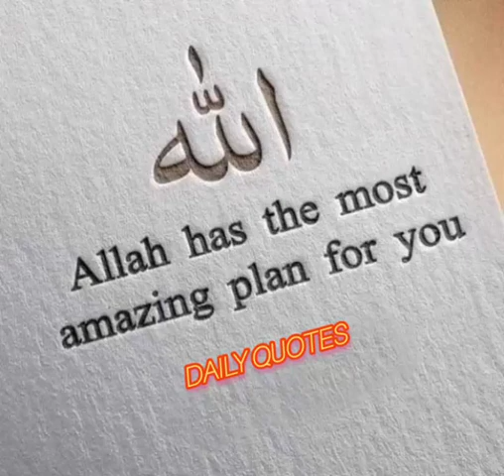daily motivational quotes!quotes daily.